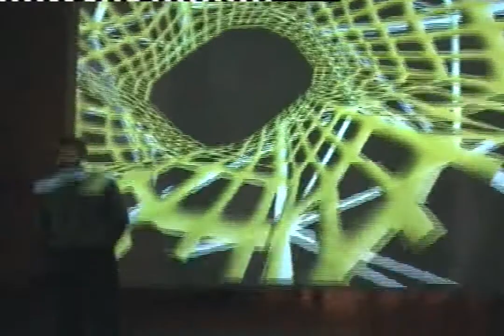Trans_Ports 2000 | Venice Biennale 2000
The interactive installation Trans_Ports is an immersive interactive arena for the public to tweak the configurations of the 3D geometry of the virtual Saltwater Pavilion in real time